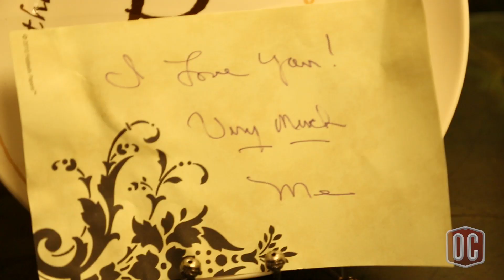Distinguished Alumni: Lon and Jane Winton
They say you can take the girl out of Texas, but you can’t take Texas out of the girl. But Oklahoma is where the grandchildren are, so that’s where Jane Winton and her husband Lon are. The Wintons are this year’s Distinguished Alumni award winners.